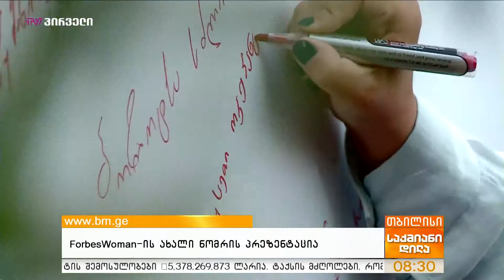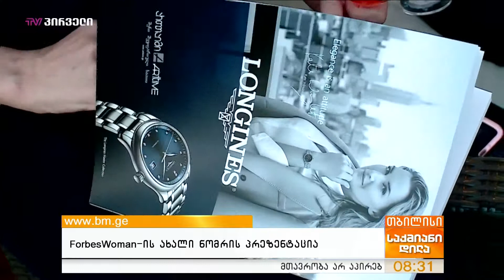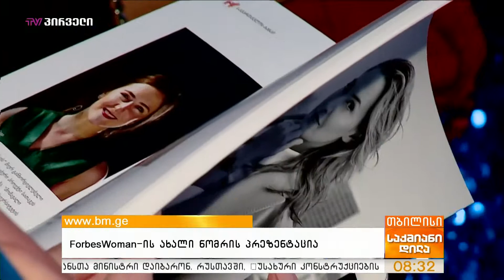Forbes Woman-ის ახალი ნომრის პრეზენტაცია